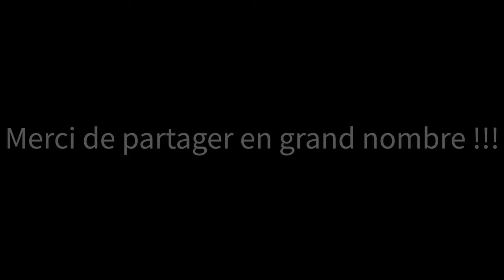TSE 5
Longue journée de rando. Je n'ai pas peu me réserver une place de camping au lac Stukely, donc, direction sommet du mont Orford

Jour 5 du Lac Fraser au sommet du mont Orford
+/_ 24.5 km

N.B: À vos risque et péril!!!